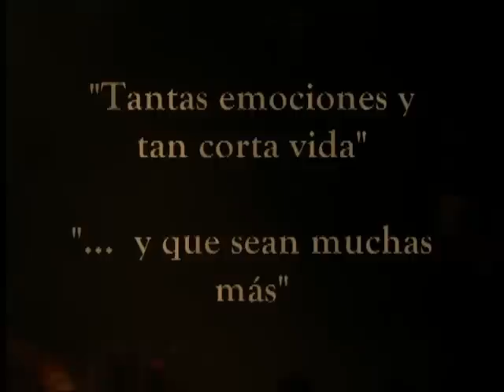ENRIQUE BUNBURY Canto (el mismo dolor) Lima Peru 2012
POR FIN TUVIMOS EL AGRADO D ESCUCHAR ESTE LINDO VALS INTERPRETADO POR UN AMIGO Q NARRA MUCHAS HISTORIAS EN DONDE UNO SE VUELVE PROTAGONISTA, GRACIAS BUNBURY POR TU AMOR AL VALS CRIOLLO